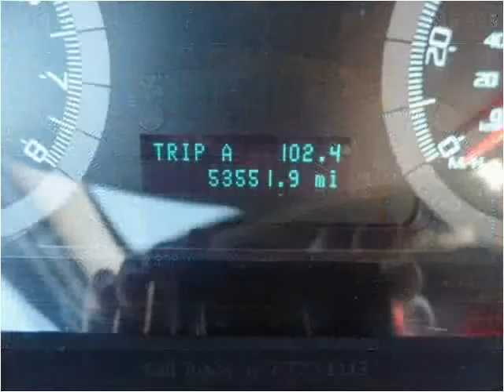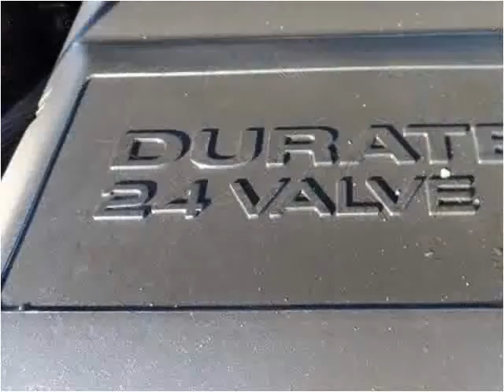2012 Ford Escape Used Cars Mt Pleasant MI